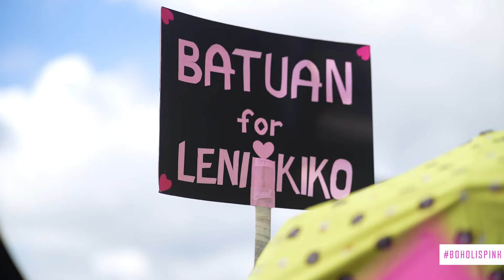LENI KIKO DILAAB BOHOL PEOPLE'S RALLY - (ROSAS)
🌸DILAAB: Bohol People's Rally Video Diary🌸
Been VP Leni's follower since her congress years and became a  fan. My first time to see her in person.  Goosebumps!
Shot both photo and video during the event.

'𝑹𝒐𝒔𝒂𝒔'  𝑖𝑠 𝑎 𝑠𝑜𝑛𝑔 𝑏𝑦 𝑠𝑖𝑛𝑔𝑒𝑟-𝑠𝑜𝑛𝑔𝑤𝑟𝑖𝑡𝑒𝑟 𝑁𝑖𝑐𝑎 𝑑𝑒𝑙 𝑅𝑜𝑠𝑎𝑟𝑖𝑜 𝑓𝑒𝑎𝑡𝑢𝑟𝑖𝑛𝑔 𝑡ℎ𝑒𝑎𝑡𝑒𝑟 𝑎𝑐𝑡𝑜𝑟 𝐺𝑎𝑏 𝑃𝑎𝑛𝑔𝑖𝑙𝑖𝑛𝑎𝑛. 𝐴 𝐹𝑙𝑖𝑝𝑀𝑢𝑠𝑖𝑐 𝑜𝑟𝑖𝑔𝑖𝑛𝑎𝑙 𝑤𝑟𝑖𝑡𝑡𝑒𝑛 𝑏𝑦 𝑑𝑒𝑙 𝑅𝑜𝑠𝑎𝑟𝑖𝑜 𝑎𝑛𝑑 𝑎𝑟𝑟𝑎𝑛𝑔𝑒𝑑 𝑏𝑦 𝑅𝑎𝑝 𝑆𝑎𝑛𝑐ℎ𝑒𝑧, 𝑡ℎ𝑒 𝑡𝑟𝑎𝑐𝑘 𝑖𝑠 𝑎 𝑡𝑟𝑖𝑏𝑢𝑡𝑒 𝑡𝑜 𝑃ℎ𝑖𝑙𝑖𝑝𝑝𝑖𝑛𝑒 𝑝𝑟𝑒𝑠𝑖𝑑𝑒𝑛𝑡𝑖𝑎𝑙 𝑐𝑎𝑛𝑑𝑖𝑑𝑎𝑡𝑒 Leni Gerona Robredo.